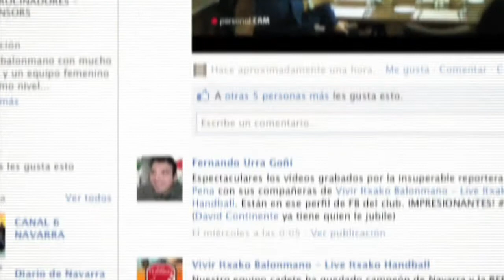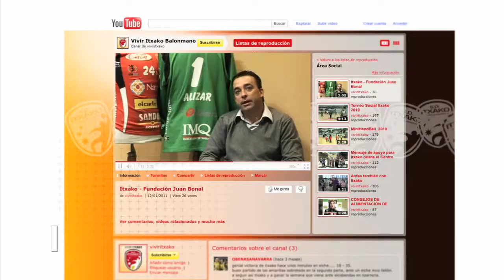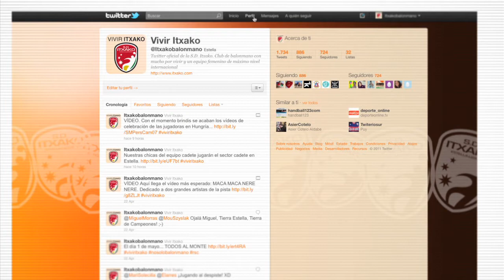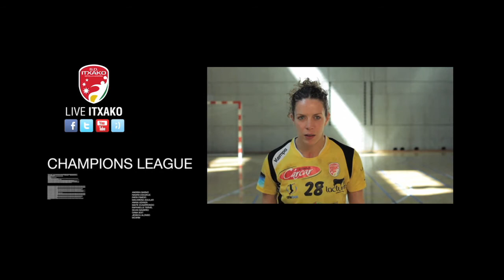ZER DA ITXAKO BIZI?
2011.eko urtarrilean ITXAKO BIZI jaiotzen da.  Kirol klub baten bizitza oso modu berezian kontatzen duen 2.0 komunikazio projektua.